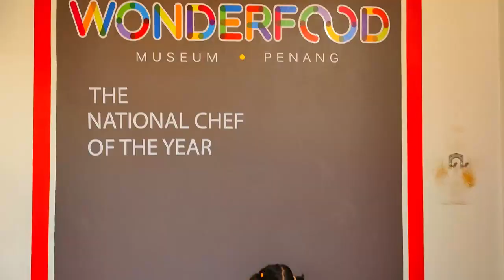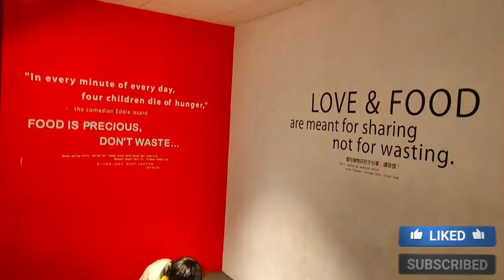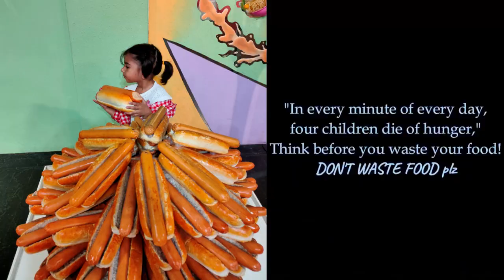PENANG 🇲🇾 Things to do in George Town, Penang | Wonderfood Museum | Mayra Family Trip to Malaysia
PENANG Things to do in George Town, Penang | Mayra Family Trip to Malaysia

Penang Wonderfood Museum Located in the city of Georgetown, Penang in Malaysia, this unique museum is definitely an informative and entertaining way to learn about Malaysia’s multi-cultural traditional cuisine. What makes the learning experience more fun is the oversized three-dimensional replicas and dioramas with detailed information of the popular local street food and delicacies.

Entrance tickets can be booked online or purchased at the museum. Allocate at least one hour to fully appreciate all the displays and taking photographs of the beautiful and skillfully done displays. Highly recommended to visit this fascinating museum

This journey will be continuing with your love and blessings!

malaysia vlog,
Malaysia vlogs in Hindi,
The BEST of MALAYSIA,
Top Places to Visit in malaysia,
Places to Visit in Malaysia,
10 Best Places to Visit in Malaysia,
rishabh backpacker,
malaysia travel vlog,
malaysia travel video,
things to do in malaysia,
best places to visit malaysia
georgetown penang | malaysia | penang attractions | malaysia attractions
clan jetties | stilt houses | penang heritage trail | one day in penang
things to do in penang | mark wiens | travel vlog 2024 | travel vlog penang
penang | free things to do in penang | day trip penang
| pantai cenang resort | beach bar langkawi | snorkeling pantai cenang langkawi